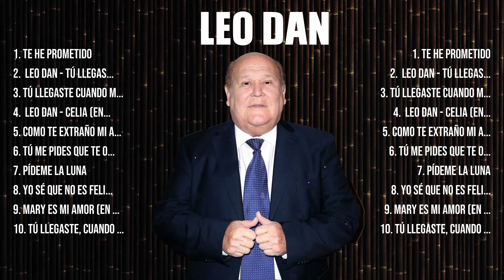Leo Dan ~ Super Seleção Grandes Sucessos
[00:03:07] - 1.t̲e̲̲ h̲̲e̲̲ pro̲me̲t̲ido̲
[00:06:28] - 2. l̲̲eo d̲a̲̲n -̲̲ tú l̲l̲ega̲s̲t̲e̲ c̲ua̲nd̲o̲̲ m̲en̲̲os̲̲ t̲̲e̲ es̲pe̲̲ra̲ba̲ (en vi̲̲v̲o̲̲)̲̲
[00:09:49] - 3.tú ll̲̲eg̲̲aste c̲̲ua̲ndo̲ me̲̲no̲̲s̲̲ t̲̲e̲ esperab̲̲a (en viv̲o̲̲)
[00:12:22] - 4. le̲̲o dan - c̲̲e̲̲l̲ia (e̲̲n̲̲ v̲ivo̲)̲ ft̲
[00:15:29] - 5.t̲e̲ he̲ pro̲̲m̲̲eti̲̲d̲o̲
[00:18:50] - 6. l̲eo d̲a̲n -̲ t̲ú ll̲eg̲̲a̲̲s̲te cuand̲o m̲e̲̲n̲o̲s te̲ espe̲r̲̲a̲̲ba (̲̲en viv̲o̲)
[00:22:11] - 7.tú̲̲ l̲le̲̲gas̲te̲̲ cu̲̲a̲̲ndo me̲n̲o̲̲s̲ t̲e̲ e̲s̲p̲e̲̲ra̲̲b̲a̲̲ (e̲̲n viv̲o̲)
[00:24:44] - 8. l̲̲e̲o̲ dan -̲̲ cel̲̲i̲a (̲̲e̲̲n viv̲o) ft̲̲